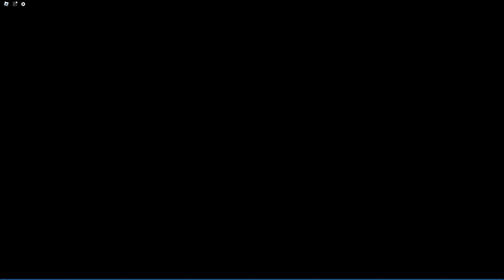DON'T MAKE FATHER ANGRY! | The Mimic Jealousy Chapter 3 [Roblox Horror]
Friends in the Video:
craig_games